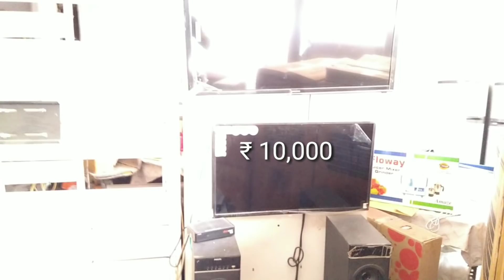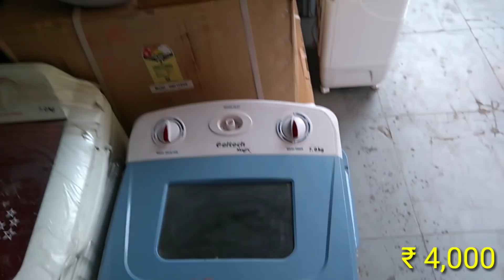New Washing Machine / LED Tv Market {Wholesale/Retail} Maujpur Market Delhi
Any questions You can Ask me on

Nearest Metro Station - Seelampur station

Address - House No.. 12A/107-C Jamalu ka Bagh Maujpur Delhi - 110053
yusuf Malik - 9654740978